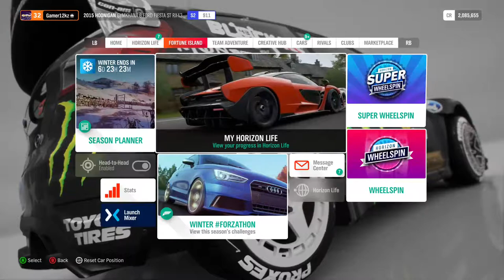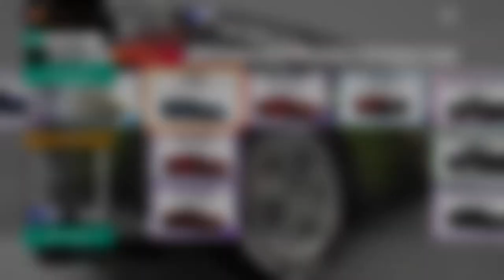FH4 Fortune Island DLC (PART 10) THE WEIRDEST-LOOKING CAR IN HISTORY....(w/ a million dollars!)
I'm very sorry and I apologize for the mic problem starting from 2:05 into the video